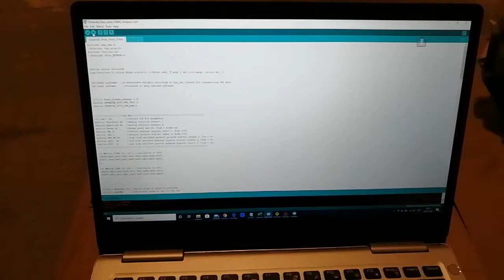Outlander front transmission generator spinning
Driving the generator with one of the inverters in the front inverter case, I had not managed to remove the transmission lock at this point but since I have managed to get both motors working and the clutch to engage allowing both motors to drive the differential. The generator inverter seems to have an rpm limit in reverse but I can't see that being an issue.